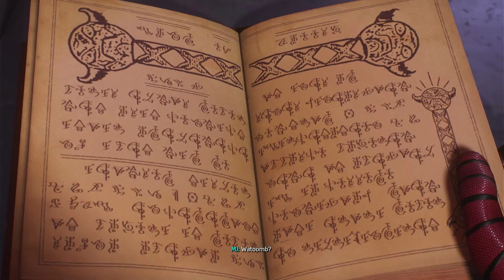Investigate the area Spider Man 2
Investigate the area Spider Man 2 video. Investigate the area Spider Man 2 guide & locations. Here you can see where to find Investigate the area Spider Man 2

Marvel's Spider-Man 2 is an action-adventure game developed by Insomniac Games and published by Sony Interactive Entertainment